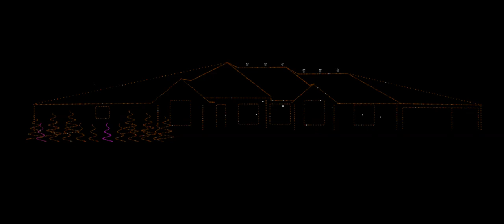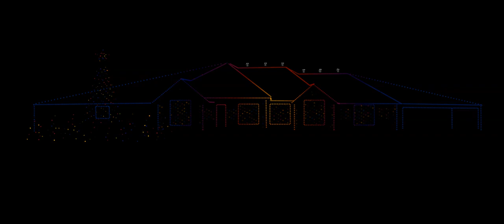A Million Dreams animated light show (computer rendition) in Tuttle, OK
This is my best work yet! If you liked "The Greatest Showman," you should love this! We added moving heads to the show this year and this song features them very nicely. Video of the actual sequence on the house will be uploaded after Christmas. House is located in Tuttle, OK...River Ridge Estates.